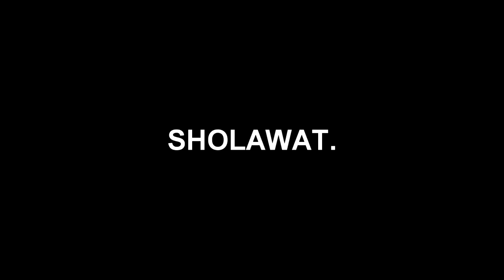Podcast Santri | OBSESI | Hafal 30 Juz Terinspirasi dari Acara Hafidz Qur'an di TV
Podcast Santri - OBSESI (Obrolan Seputar Santri) - Mari Jadi Santri, Mari Menginspirasi.
Pada episode kali ini bertemakan tentang "Hafal 30 Juz Terinspirasi dari Acara Hafidz Qur'an di TV".
Bintang Tamu : Muhammad Ryo Fauzan (Santri Kelas 11 SMA Qur'an Insan Pratama)
Host : Rafi Ridho Hidayat
Editor : Ahmad Shobirin Ramadhani
Content Creator : M. Aqil Fauzan
Design Graphic : Musthofaina Akhyar
Audio : Aku Ingin Hafidz Qur'an-Piano Cover (AwanMujtaba)

Simak cerita dari ka fauzan tentang perjalanan dan pengalamannya bersama Al-Qur'an dan apa motivasinya menghafalkan Al-Qur'an di Pondok Pesantren Tahfidz Insan Pratama.